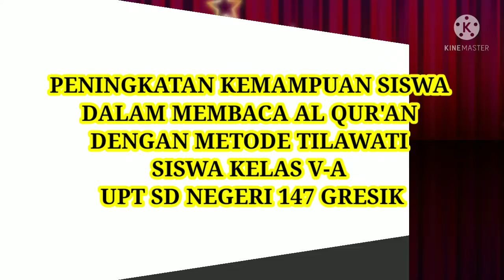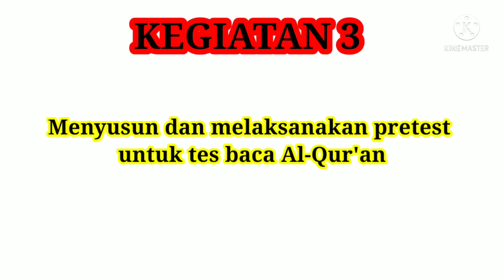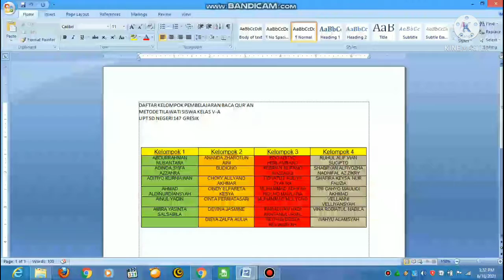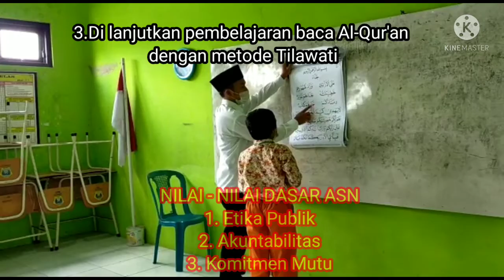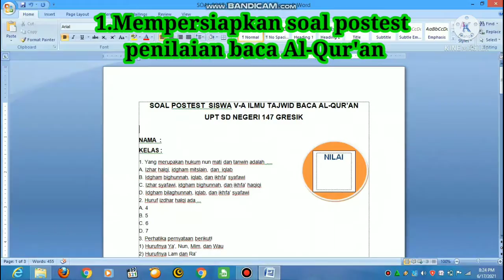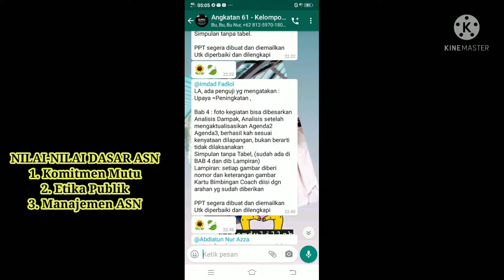VIDIO LAPORAN AKTUALISASI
CPNS 2021 KAB GRESIK
ASN BERINTREGRITAS